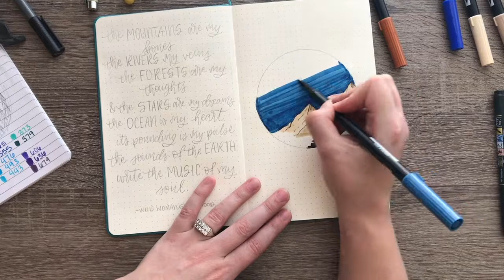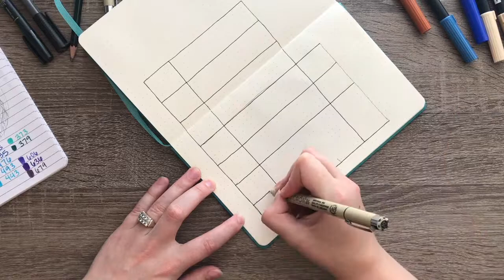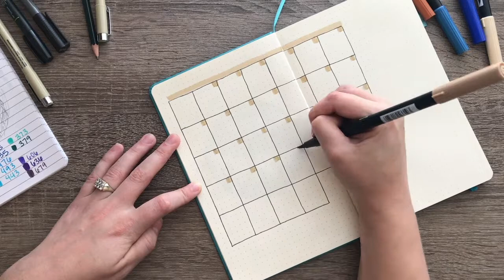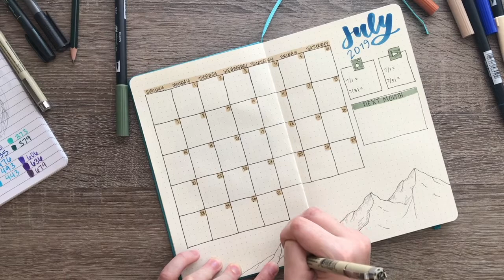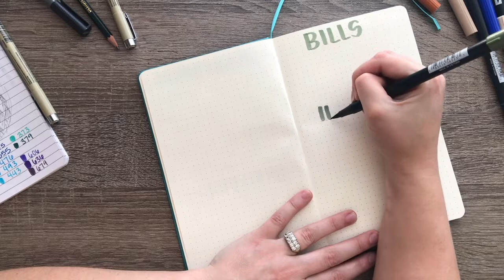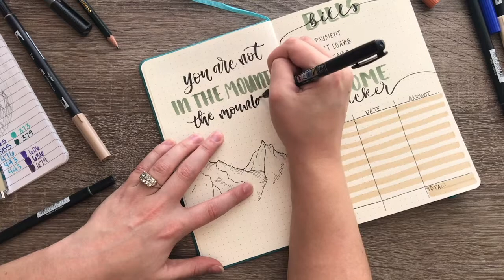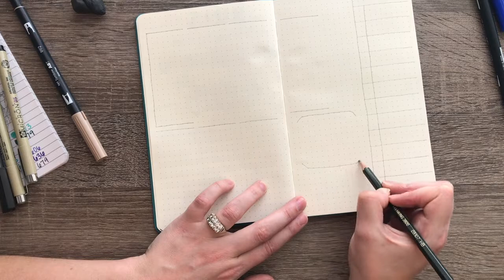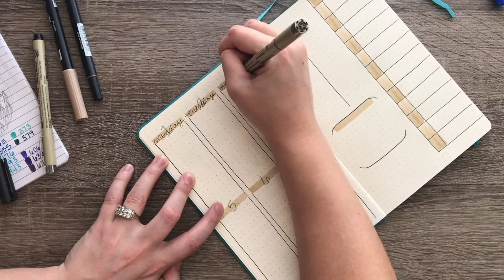Plan With Me: July Bujo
Grab your bujo and your pens and plan with me as I get my bullet journal July ready!

MATERIALS USED:
Pigma Micron fineliners: 02, 03, 05
Tombow dual brush pens: landscape palette
HB drawing pencil & kneaded eraser